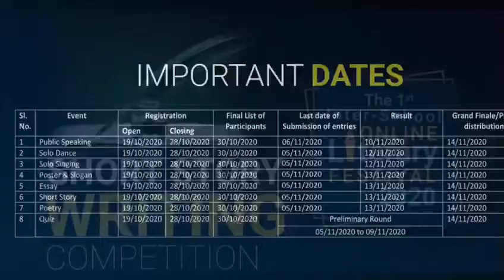Online literary festival 2020 promo - DLSA CCPUR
The 1st Inter-School Online Literary Festival 2020.